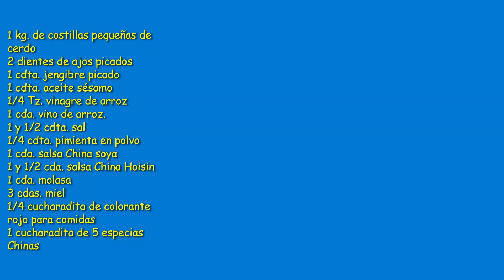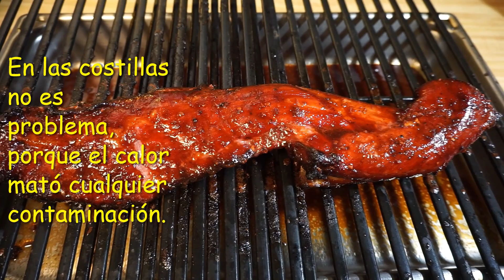COSTILLAS DE CERDO CHAR SIU CHINO CANTONÉS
Muy buena receta de este costillar estilo Chino Cantonés llamado Char Siu. Este costillar es excelente para hacerlo asado al carbón, cocinado lentamente con calor indirecto para que nos e queme por el contenido de azúcar, molasa y miel que tiene. Este costillar pequeño yo lo hice al horno.